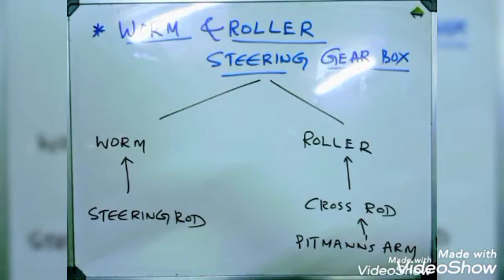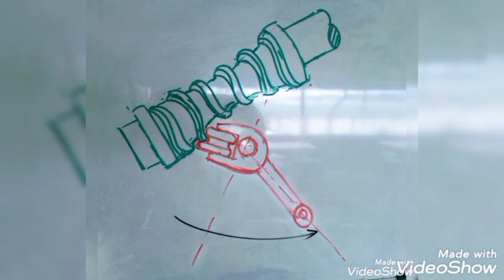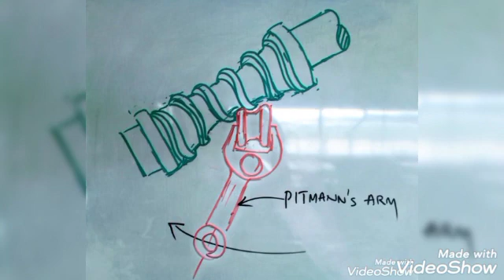Worm & Roller Steering Gearbox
Simplified version